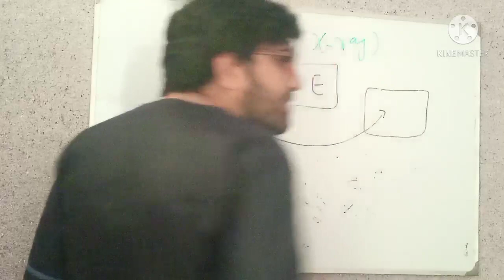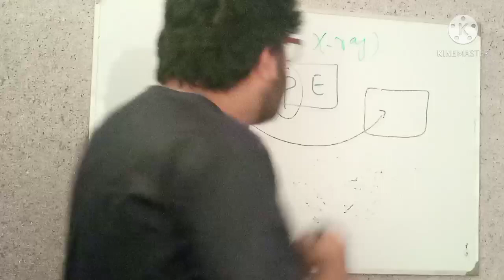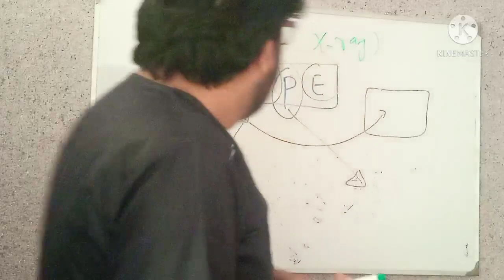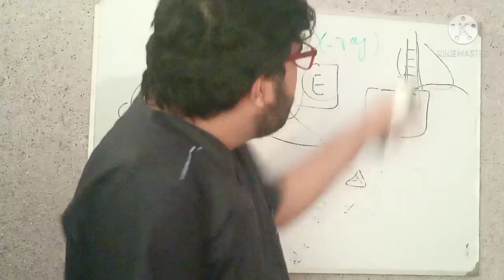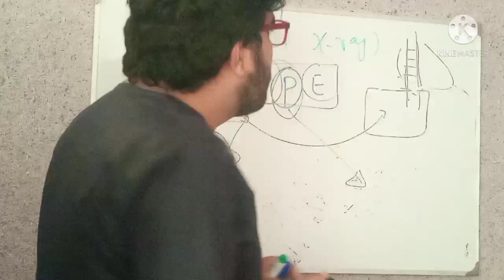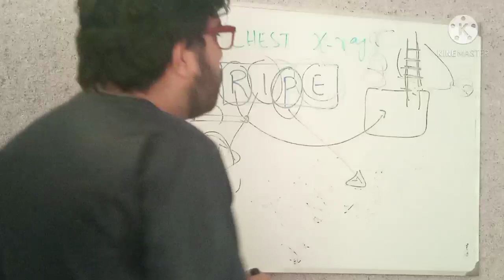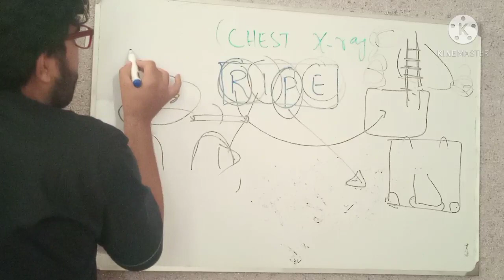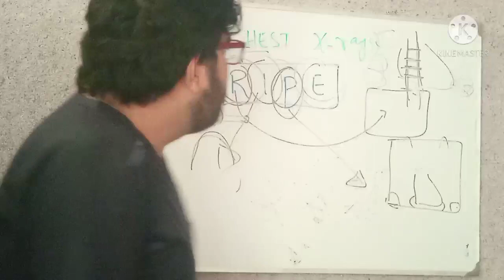BASICS OF CHEST XRAY|XRAY INTERPRETATIONS|NORMAL VS ABNORMAL XRAY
/GfgJ8_f94Vw

👉👉👉 heart attack

👉👉👉 whole ecg

👉👉👉 pulmonary embolism

👉👉👉 heart attack

👉👉👉 whole ecg

👉👉👉 pulmonary embolism

👉👉👉 heart attack

👉👉👉 whole ecg